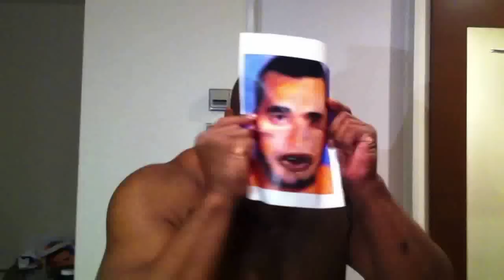Premium Fight Night - Bob "The Beast" Sapp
Premium Fight Night

Zeit: Samstag, 30. April 2011
Ort:  BUDOCENTER WIEN Gutheil-Schodergasse 9, 1100 Wien

Das ultimative Event für alle Kampfsportliebhaber.Für spannende fights,Sexy Girls und eine atemberaubende Atmosphäre ist gesorgt.Unsere Wiener Lokalmatadoren sorgen in den disziplinen Boxen,MMA Free Fight und Thai-Boxen für eine unvergessliche Nacht.

Den Hauptkampf des abends bestreitet unser mutiger heimischer Kämpfer Atilla Ucar gegen den Weltstar BOB "THE BEAST" SAPP.

Für ein grosses Highlight sorgt ein weiterer Lokalmatador Gogi "Lionheart" Knezevic in dem er um den PBU Weltmeistertitel kämpft.

Für weitere Top Kämpfe werden Fadi Merza (WKA Weltmeister),
Frenky "Flash" Pawlak (King of the Ring Titelträger) und unser Supertalent Besnik Limani sorgen.

Um den PBU Schwergewichtstitel wird dieses mal Ramiz Hadziaganovic boxen.

Wir wünschen allen ein gutes gelingen und gesunden sportlichen Erfolg.

Hauptkämpfe:
Atilla Ucar - BOB SAPP
Gogi "Lionheart" Knezevic
Fadi Merza
Frenky " Flash" Pawlak
Besnik Limani
Ramiz Hadziaganovic

Vorverkaufstellen: Ab dem 19.April

Daniken Sporthandel 1150 Wien, Neubaugürtel 29
MMA Vienna, Favoritenstrasse 54 1040 Wien
City Thong,Bacherplatz 10 1050 Wien
Cream Lounge, Märzstrasse 23 1150 Wien
Cafe Safari,Leystrasse 77 1200 Wien

Weitere info & Reservierungen unter +43664/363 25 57